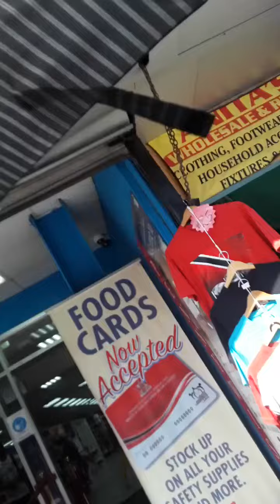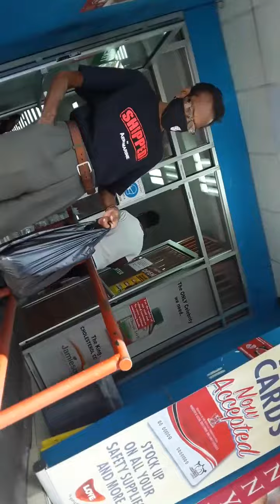HOW MUCH MORE OF A DEMONSTRATION OF LOVE DO YOU NEED?